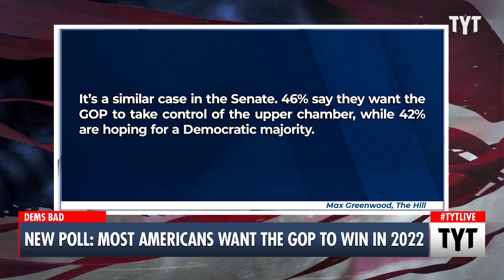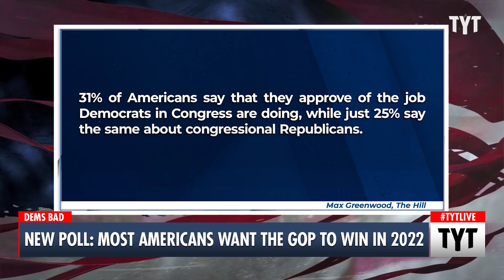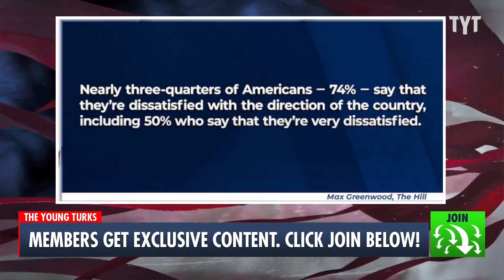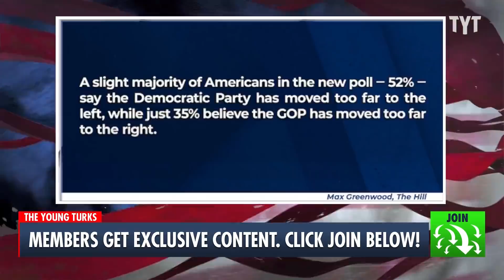Poll Reveals Democratic Majority In Serious Jeopardy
According to a poll conducted by Quinnipiac University, more registered voters would prefer to have a Republican majority in the House of Representatives, a troubling sign for the Democrats’ already slim majority. Cenk Uygur and Ana Kasparian discuss on The Young Turks.

"More U.S. voters want to see the GOP take control of the House and Senate next year, according to a new Quinnipiac University poll, an ominous sign for Democrats as they prepare to defend their razor-thin majorities in both chambers.

Forty-six percent of registered voters say they would rather see Republicans win the House majority in 2022, compared to 41 percent who say that Democrats should retain control in the lower chamber."

211118 _TA01NewPollMostAmericansWantGOPWin2022